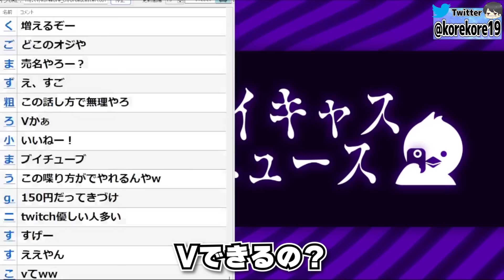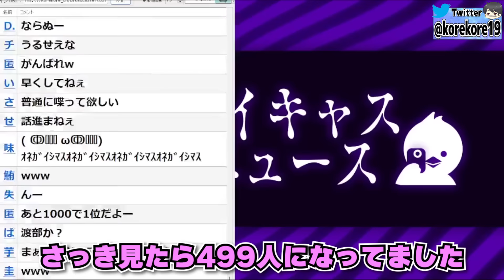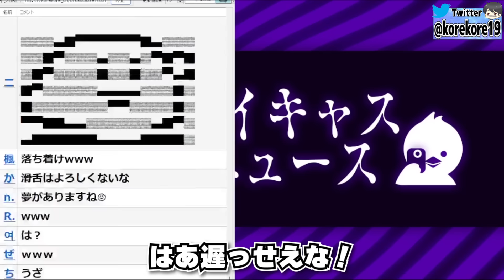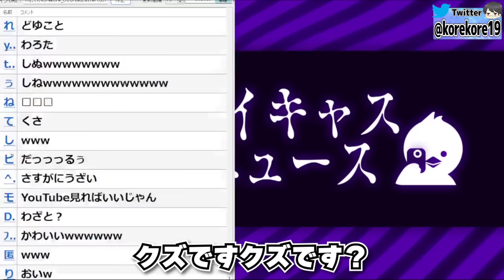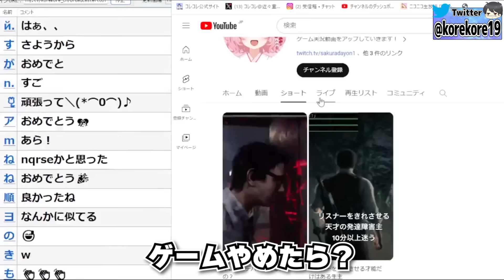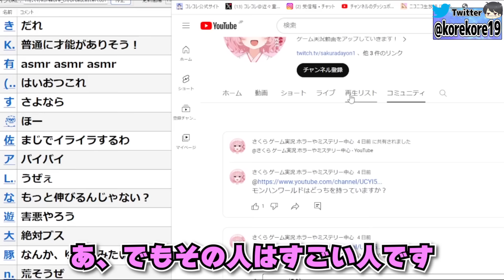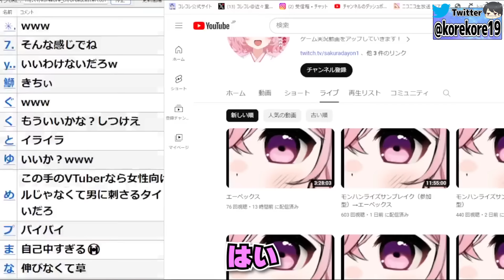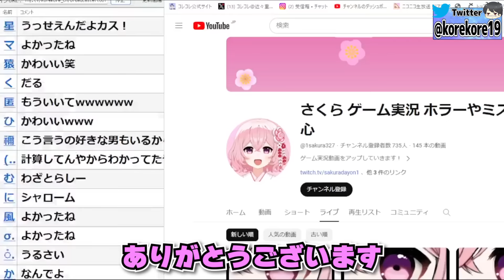躁うつ病＆ADHDを持つ新人女性Vtuberに全員大激怒…会社をクビになりYouTuberとして生活していきたい女性と通話するコレコレ【2024/03/28】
◆コレコレサブチャンネル

0:00 女性と通話
3:30 用意の遅さに全員大激怒
11:53 キャラクター公開、YouTubeのアドバイス